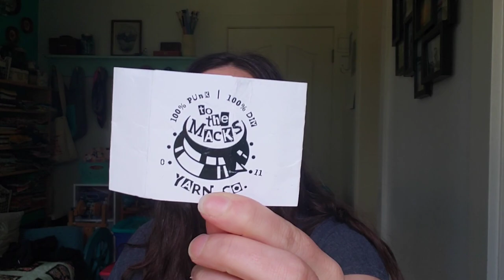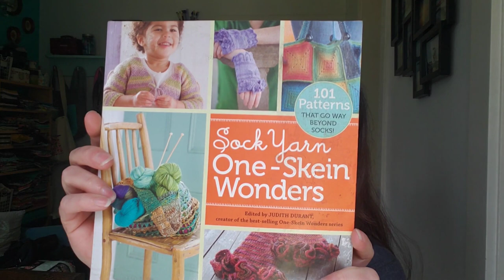I Heart Knitting | My Box of Handknit Socks | Episode 20 | Knitting Vlog Podcast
Hey and thanks for joining me to chat about my latest knitting projects. Today I'm doing a WIPdown of all my sock works in progress, and sharing some favorite handknit socks from my sock box.  You can find all the info about my projects by following the linktree to my Ravelry page.

summervaycaykal runs until the end of August!